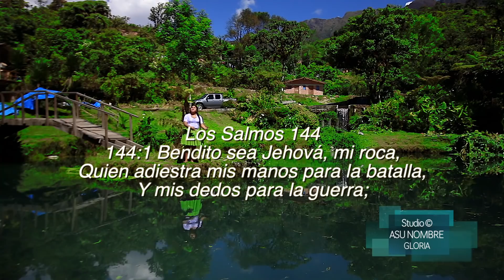CELIDA CALLE - 2018-2019 -Vamos todos los misioneros (Video Oficial)